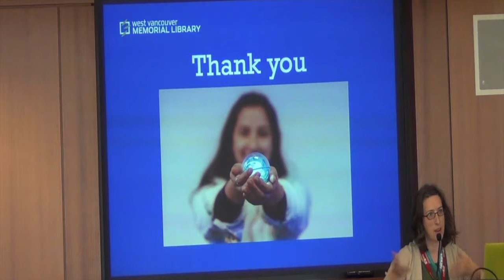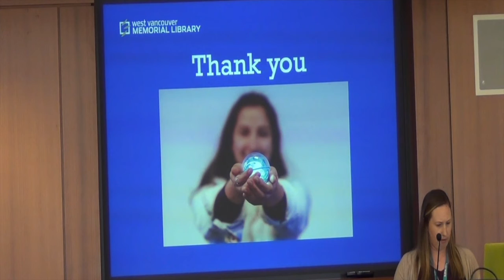eBook Summit 2019 - Product Discussions - Part 1